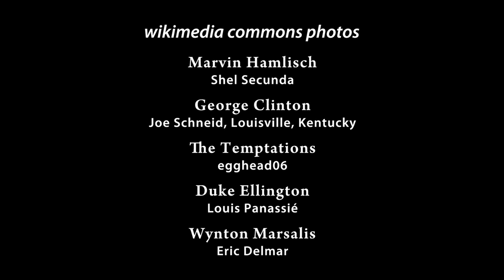Celebrating 100 Years in EMU's Pease Auditorium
Built in 1914, Eastern Michigan University's Pease Auditorium celebrates 100 years of music education excellence and a heritage of extraordinary performances. From the Philadelphia and Detroit Symphony Orchestras to some of the world's top dignitaries and luminaries, Pease has been home to unforgettable moments. The 1,700 seat concert hall was named for Frederick H. Pease, beloved Professor of Music at Michigan State Normal School (now EMU). Recent renovations have made Pease Auditorium a magnificent arts venue, featuring a modernized environment.